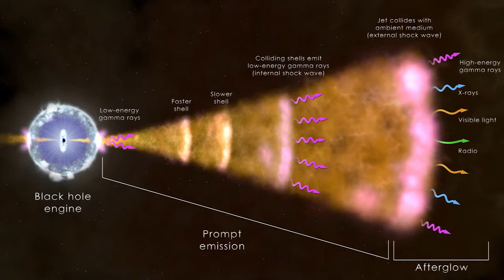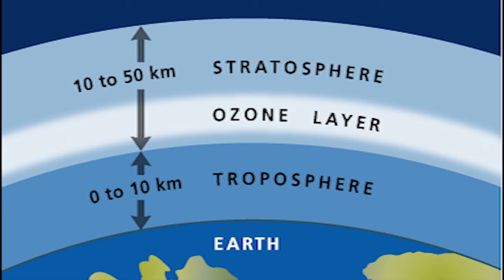Would we survive being hit by a Gamma Ray Burst?